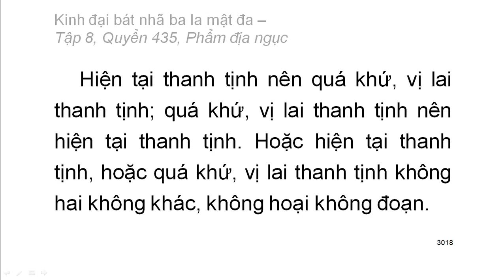600 quyển Kinh Đại Bát Nhã Ba La Mật Đa: Quyển .../600 (tiếp) (đọc lần 2)